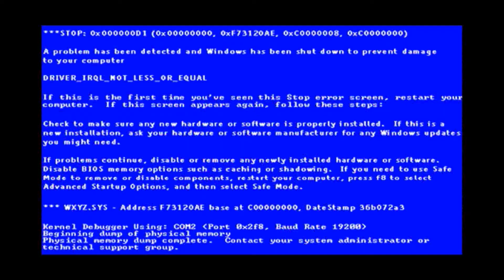This War Of Mine [Survival Mode] #1 - One Night In A War-Torn Country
So, this is a game I've owned for a VEEEEEEEEEEEERY long time and I thought it was about time I gave it a good, solid, proper, full length play-through.

So here it is. This is indie survival masterpiece "This War Of Mine"!